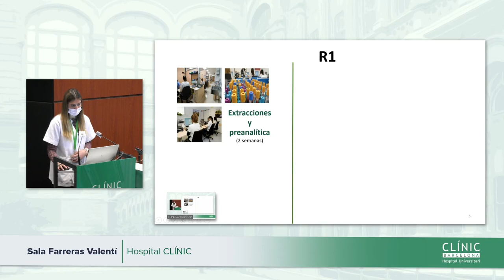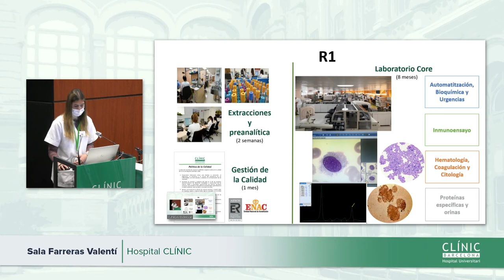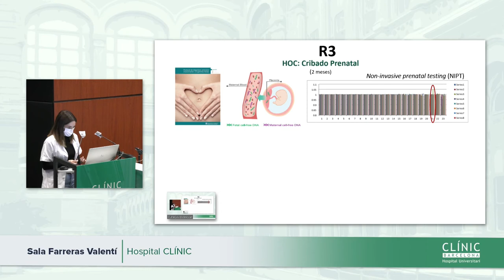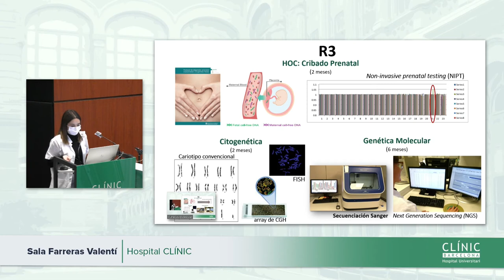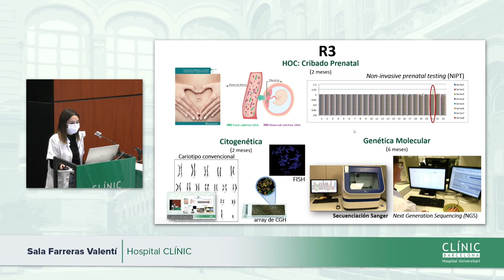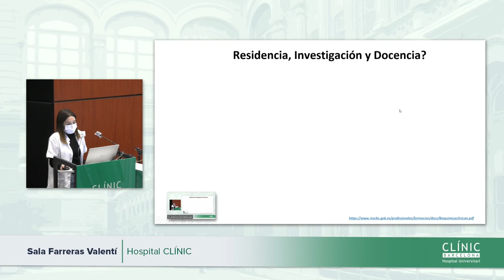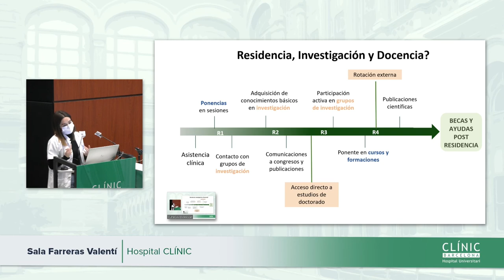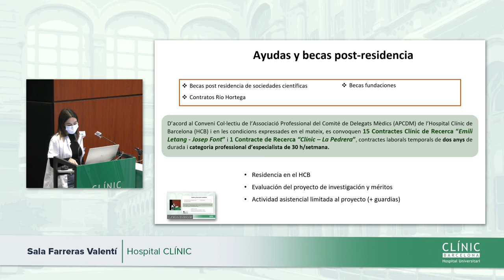Clínic Resident Festival | Bioquímica clínica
Jornada de puertas abiertas de la especialidad de Bioquímica clínica.

Jornada de portes obertes de la especialitat de Bioquímica clínica.